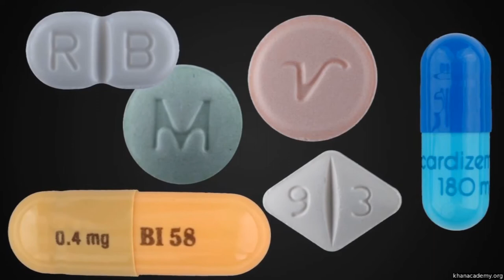İlk CheMin Sonuçları (NASA / Evreni Keşfetmek) (Yer ve Uzay Bilimleri)